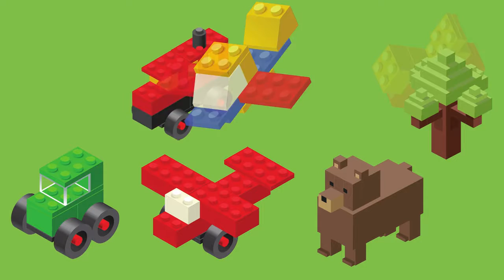LEGO MIXELS SERIES 4 – GLOWKIES – BOOGLY Set Number 41535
In today's episode of Build with Cade I am going to build the LEGO Mixel Character Boogly Series 4 Set Number 41535.

Boogly is from the Glowkies tribe and the set is from Series 4